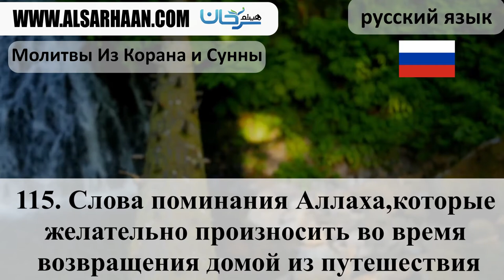115 Слова поминания Аллаха,которые желательно произносить во время возвращения домой из путешествия